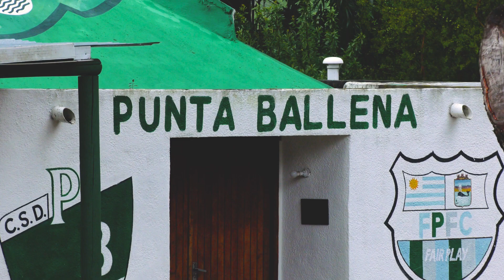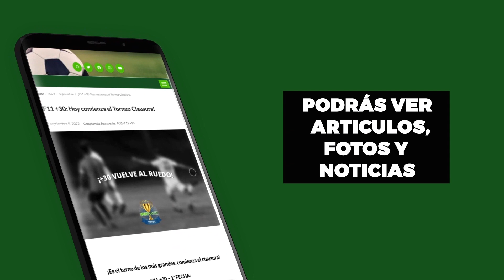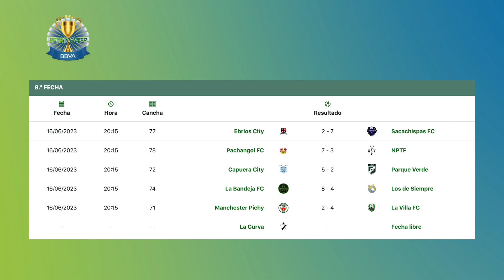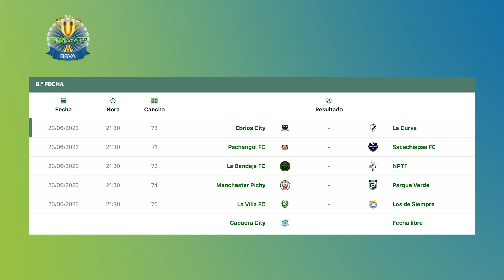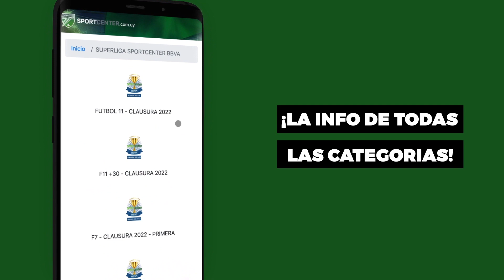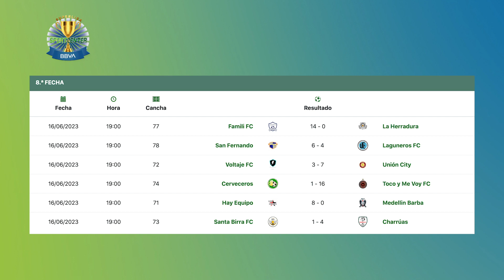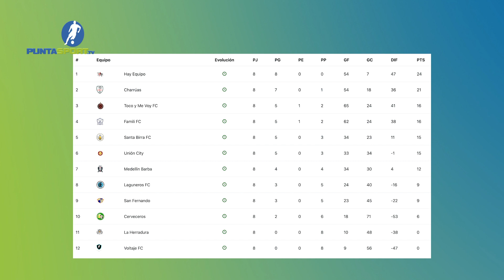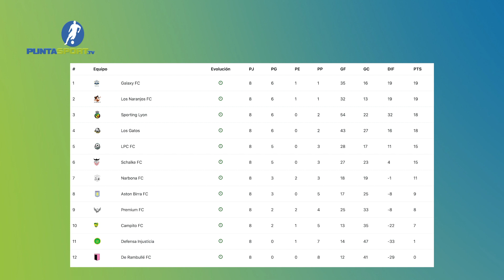PG 383 - FECHA 8 F7 - AP. 2023 - SUPERLIGA SPORTCENTER BBVA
PUNTASPORT.TV

⚽ Goles
🎥 Entrevistas

categorias: Futbol 7
tags[sacachispas fc, ebrios city, pachangol fc, nptf, san fernando, laguneros fc, galaxy fc, los naranjos fc]